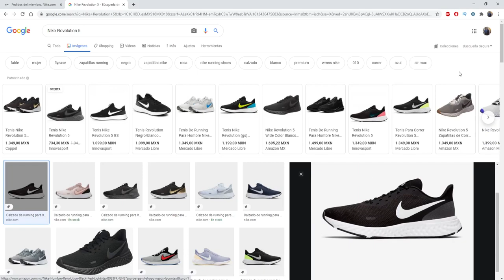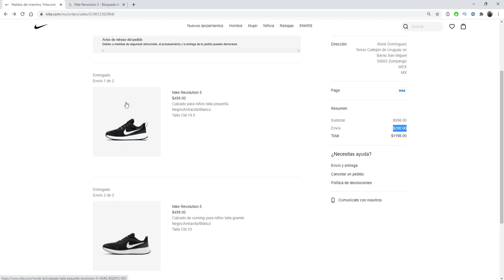✅ SUPER OFERTA de Tenis NIKE Revolution 5 a MITAD de Precio en nike.com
Experiencia de compra en nike.com de tenis Nike Revolution 5 color negro en talla 19.5 y 23 a costo cada uno de $499.00 MXN con envío desde Netherlands o Países Bajos y con un costo de envío de $200.00 MXN